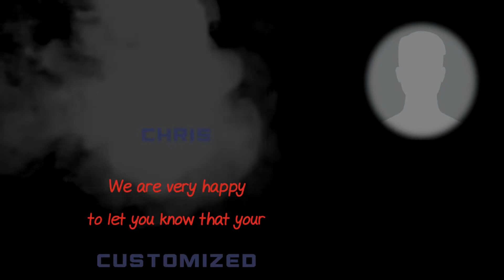Palm BF #175 Chris